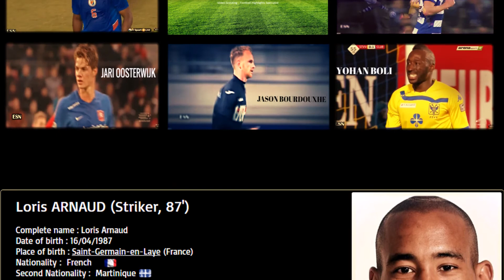Loris Arnaud | Highlights (Part 3)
Goals and Skills of the French Striker Loris Arnaud (April 16, 1987)